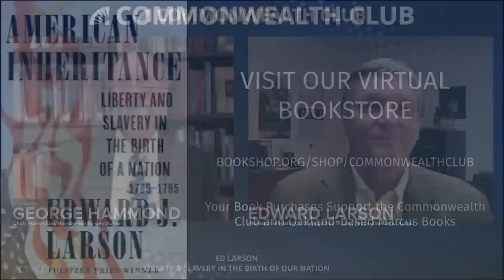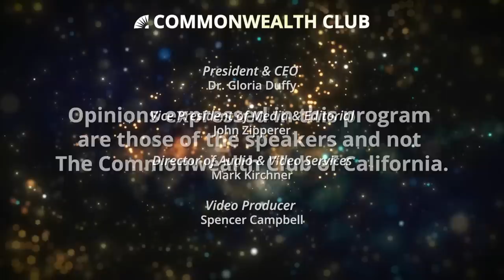Ed Larson: Liberty and Slavery in the Birth of Our Nation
Pulitzer Prize-winner Ed Larson returns to The Commonwealth Club with a revealing look at how the twin strands of liberty and slavery were joined in the nation’s founding. New attention from historians and journalists has been raising pointed questions: Was the American revolution waged to preserve slavery? Was the Constitution a pact with slavery, or was it a landmark in the antislavery movement? Leaders who called for American liberty are scrutinized for enslaving Black people themselves, such as George Washington’s consistent refusal to recognize the freedom of those who escaped his Mount Vernon plantation.

Larson insightfully synthesizes these issues in his new history of the founding that fully includes Black Americans in the Revolutionary protests, the war, and the debates over slavery and freedom that followed. With slavery thriving in Britain’s Caribbean empire and practiced in all of the American colonies, the independence movement’s calls for liberty proved far too narrow — though some Black observers and others made their full implications clear. In the war, both sides employed strategies to draw needed support from free and enslaved Blacks, whose responses varied by local conditions. But by the time of the Constitutional Convention, a widening sectional divide shaped the fateful compromises over slavery that would prove disastrous in the coming decades.

Larson delivers poignant moments that deepen our understanding: We witness New York’s tumultuous welcome of Washington as liberator through the eyes of Daniel Payne, a Black man who had escaped enslavement at Mount Vernon two years before. Indeed, it is the voices of Black Americans that prove the most convincing of all on the urgency of liberty.

Speaker photo by Cronhall Photography.

Speakers

Edward Larson
University Professor of History, and Darling Chair in Law, Pepperdine University; Author, American Inheritance: Liberty and Slavery in the Birth of a Nation, 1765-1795